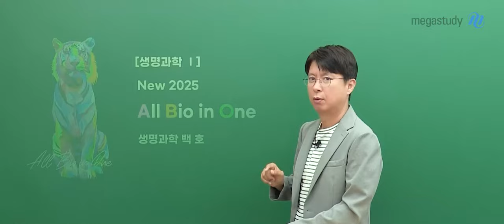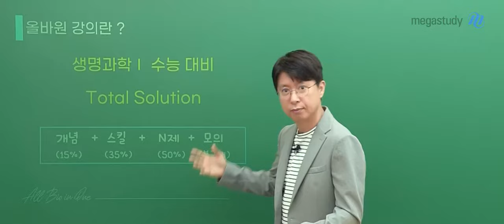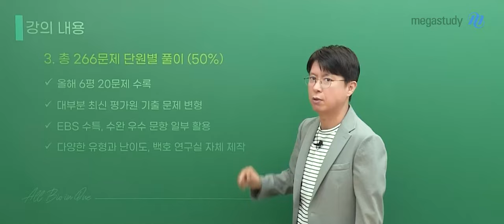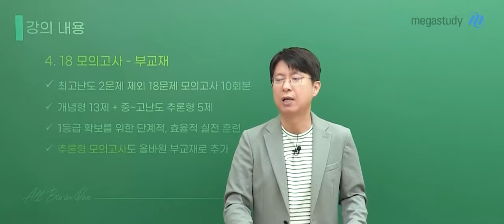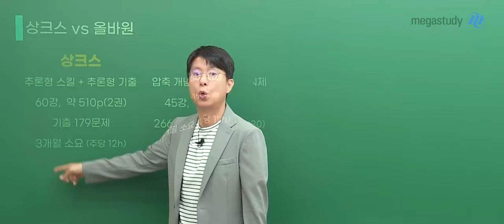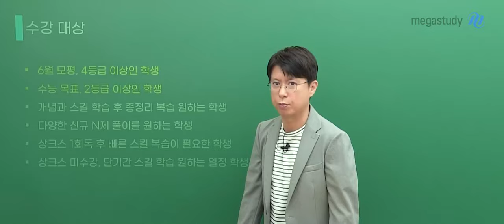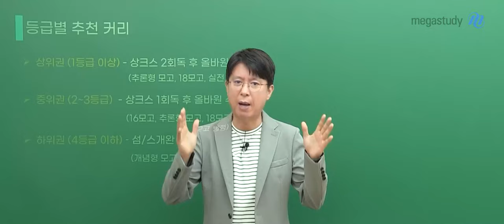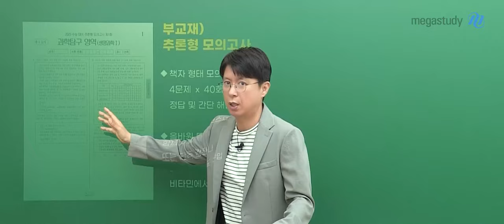[메가스터디] 생명과학 백호쌤 - 2025 All Bio in One OT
생명과학 백호 선생님의 2025 All Bio in One OT 영상입니다.